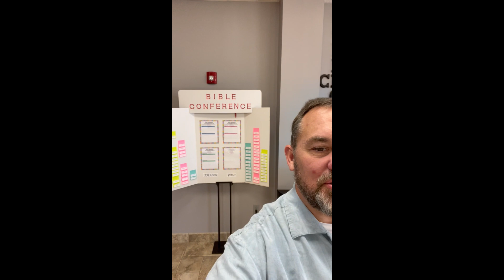Food For 2024 Bible Conference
Great opportunity to support the 2024 Fall Bible Conference.